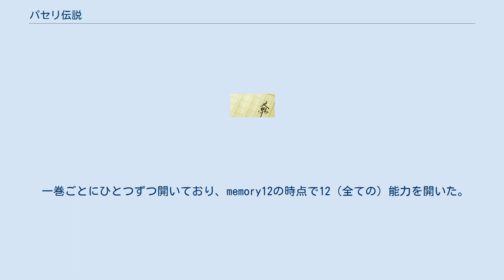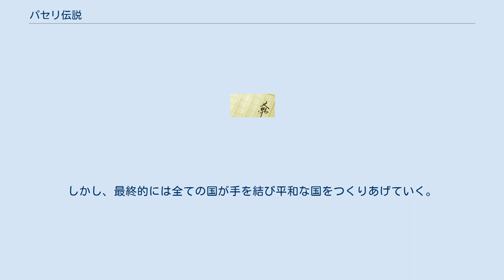パセリ伝説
『パセリ伝説 -水の国の少女-』（パセリでんせつ みずのくにのしょうじょ）は倉橋燿子による青い鳥文庫（講談社）の作品。
挿絵は久織ちまき。
2009年12月に全12巻で完結。
2010年12月には『パセリ伝説外伝―守り石の予言』が発売された。
最新刊の中身をいち早く見ることができたり、「大人の方へ」のページでは大人からの手紙や反響を紹介する等、豊富なコンテンツが用意された。
 完結後はいったん更新が休止にしていたが、『守り石の予言』の発売にあわせて2010年12月より再開。
その内容からは、単に読んで面白かったというだけでなく、「パセリ伝説を読んで人生が変わった」というものから「不登校だったが学校へ行けるようになった」「自分を好きになれた」といった感想など、読者の一人ひとりに大きな変化をもたらしていることが伝わってくる。
 アクア国 フラム国 ノイ国 ラテラ国 北海道 プリア王国 ミラクル・オーの使い手であるパセリはさまざまな能力を秘めている。
 一巻ごとにひとつずつ開いており、memory12の時点で12（全ての）能力を開いた。
 パセリ（アクア国のプリンセス）は、5千年前はジャスミンという名前で、古代プリア王国の王妃の娘であった。
 またミモザも同じであり、アイリスとジャスミンは二人の先祖にあたる。
 もともとミモザの黒い星は水色であり、空気を浄化する力があった（黒い星はギガに毒された色である）。
 明るく元気なジャスミンとそれと反対に静かでおしとやかなアイリス。
 アイリスはジャスミンばかりが愛されていると勘違いし、憎しみを募らせる。
 その上でハヤとの事件をきっかけにアイリスはジャスミン達を憎み、最後にはお互い刺し違えてジャスミンとアイリスは死んでしまう。
 その時の誤ちを生きなおすために、パセリとミモザは再び双子として生まれてきた。
 古代プリア王国のその歴史はある程度、パセリがミラクル・オーで蘇らせた古代プリア王国の洞窟でみることができる。
 ミモザはこの事実をアンジーが通信した夢で見ているため、多少は怖がっている。
しかし、最終的には全ての国が手を結び平和な国をつくりあげていく。